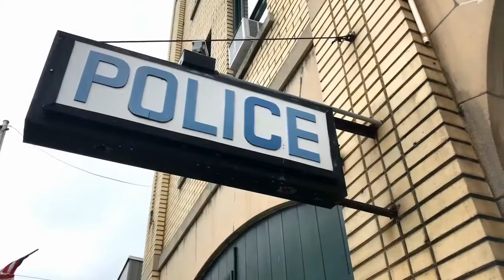Serial killer Denis WAXIN - Children Rapist